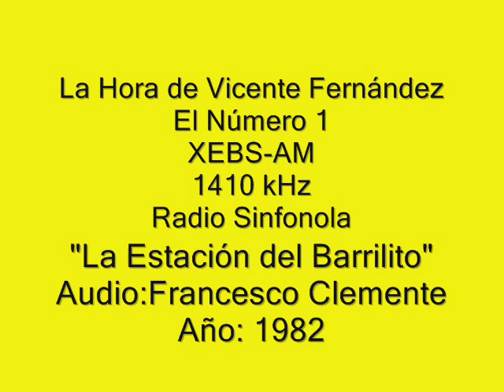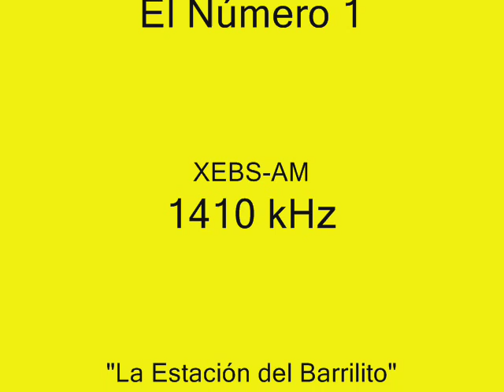La Hora de Vicente Fernández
Baluarte de la Música Ranchera. Radio Sinfonola, XEBS-AM, ha sufrido
Infinidad de cambios desde su nacimiento. Podemos atrevernos a decir que su etapa Dorada estuvo comprendida en las décadas de los años 70s y 80s, durante las cuales mantuvo su programación con una audiencia superior a cualquier emisora, incluso las de FM; llegó a ser nombrada como: "La Aplanadora". No obstante ha evolucionado con el gusto del radioescucha, desde la Música Ranchera hasta el Pasito Duranguense, pasando por la Música Grupera y el Tex-Mex. Se le conoció como "La estación del Barrilito" porque narra Moisés Trenado -operador de audio- en el libro: "Las Mil y Una Radios" de: Gabriel Sosa Plata, "En ése entonces los Locutores, también transmitían los comerciales grabados en discos y para evitar lagunas y barridos en las agujas de las tornamesas, se apoyaban en un disco de la popular polka: "El Barrilito" de Will Glahe, el cual ponían entre comercial y comercial, así que se le quedó el nombre de "Radio Sinfonola", "La Estación del Barrilito". Éste extracto pertenece al valioso material audio recopilado por Francesco Clemente.
Recordemos la voz de Don José Luis Bahena "El Gallo Guerrerense".
Esta canción está bien "perrona", Asi que, ahí va el grito: --a ver si me sale-
¿Empezamos mi Chente? ¡Empeeezamooos!

¡Ajajayyy!, ¡Ay Dolor ya me volviste a dar. !

Amigos disfruten el fin de semana ;-)

Este audio no tiene fines de lucro.